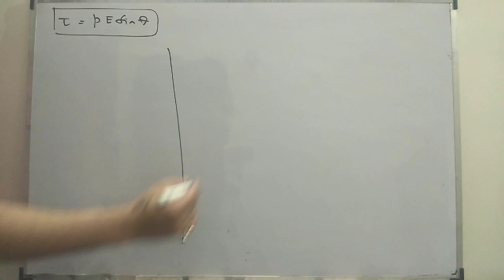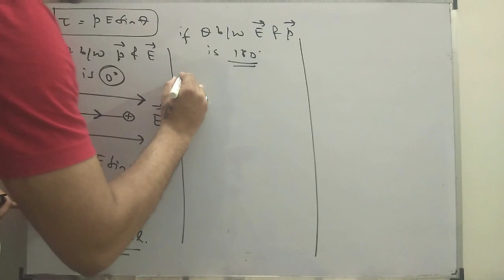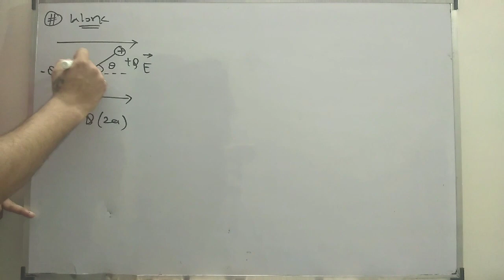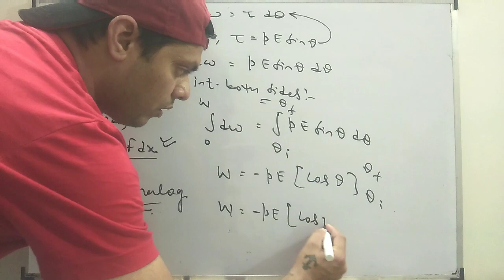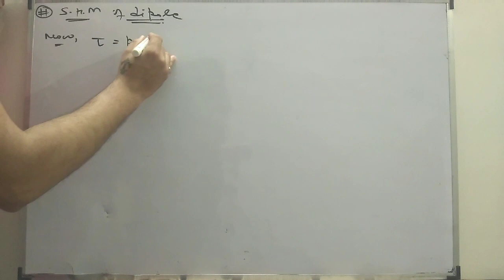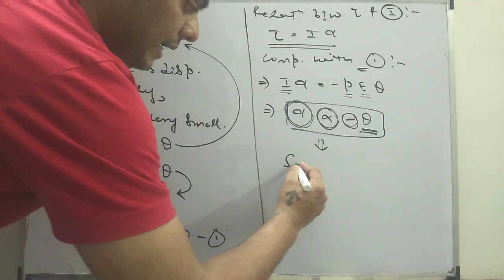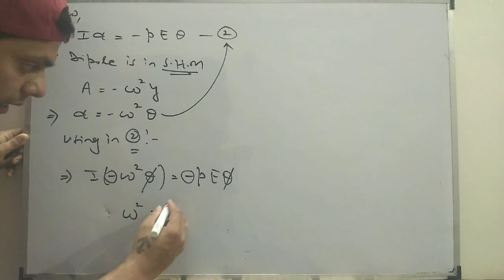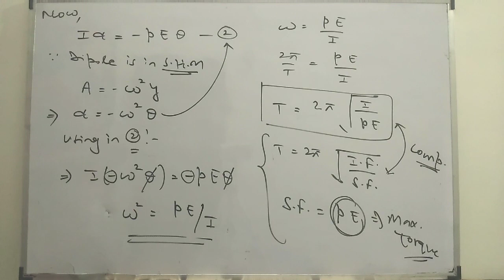7. WORK DONE, POTENTIAL & SHM OF DIPOLE IN ELECTRIC FIELD by Nishant Tanwar NTC_Vaale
In this video we will learn when dipole rotate in uniform electric field, then how much work is done by electric field on the dipole in order to rotate it from one position to another position, we will learn about the potential energy of dipole.
The most important point we will learn through this video is about SHM of electric dipole in uniform electric field.

OR
WZ-1390/7A first floor, Nangal Raya(opposite janakpuri D block bus stand)
(near - dehradun marbels)